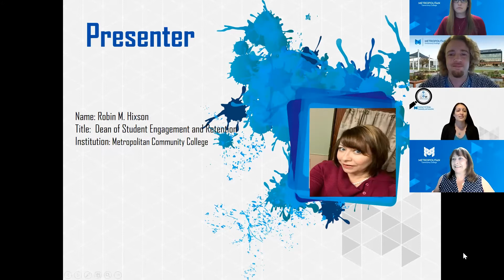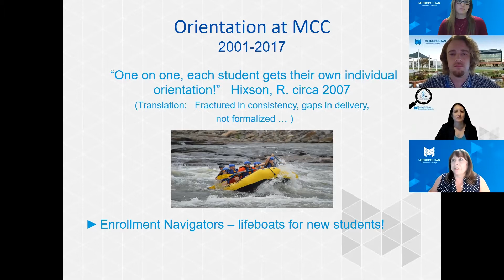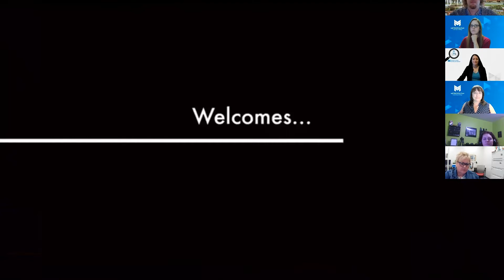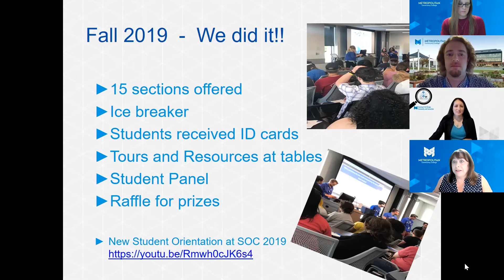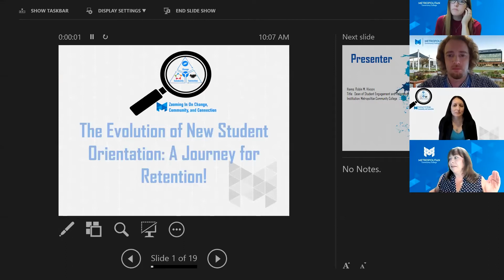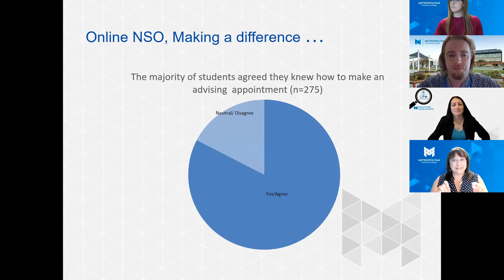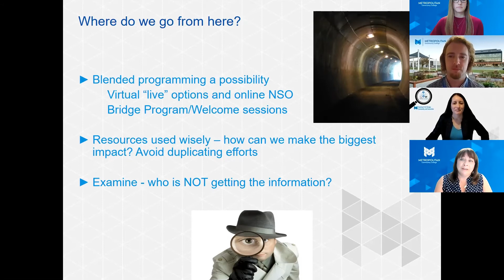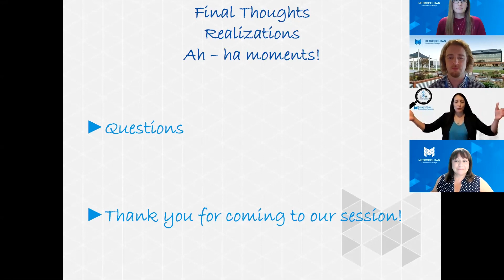The Evolution of New Student Orientation: A Journey for Retention!